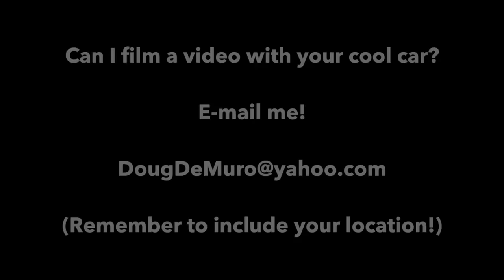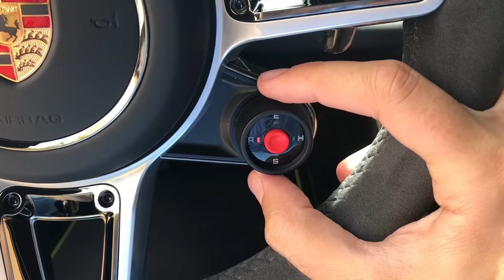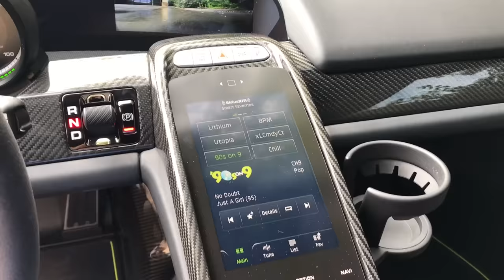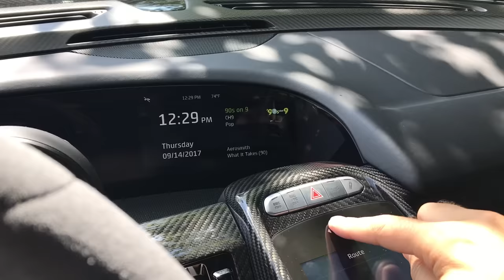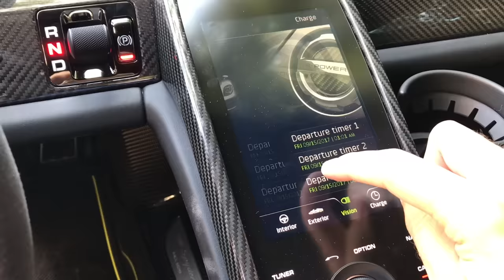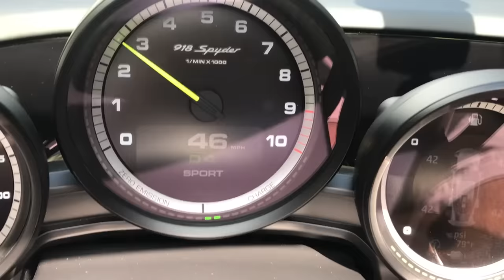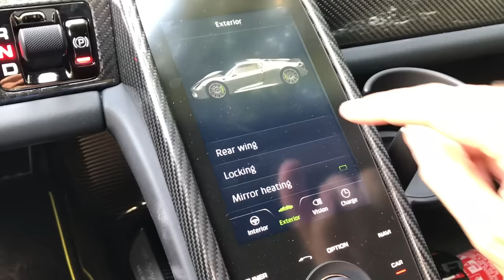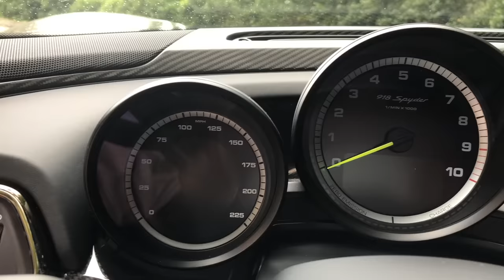Here’s Why the Porsche 918 Spyder is Worth $1.7 Million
The Porsche 918 Spyder is a legend, an icon, and one of the most thrilling Porsche models ever made. I’m reviewing the Porsche 918 Spyder and showing you all its unusual quirks and weird features. If you’ve ever wanted to know why the 918 Spyder is so special -- or why it’s worth $1.7 million -- this review will answer your questions.